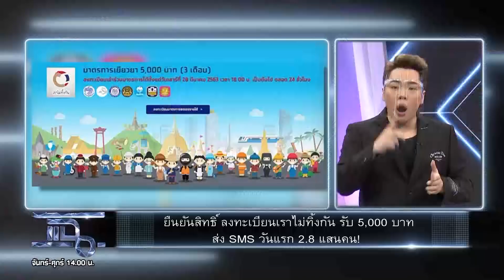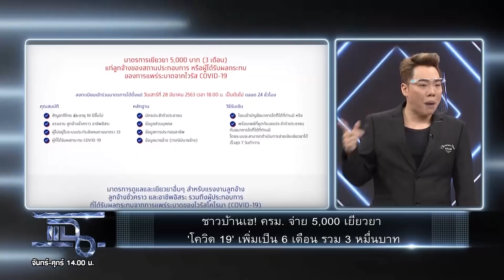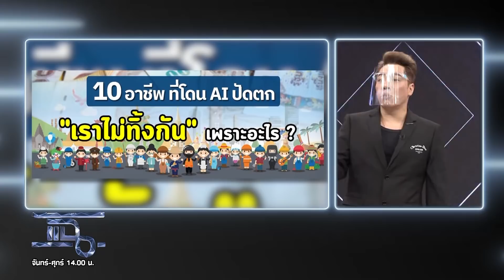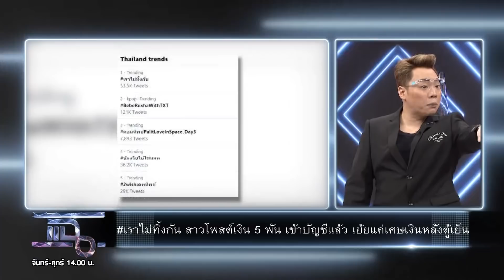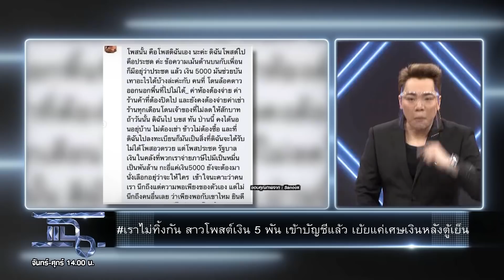แฉ [1/4] l 8 เมษายน 2563 l หญิงสาวได้เงิน 5 พัน เย้ยแค่เศษเงิน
LIVE ทุกวันจันทร์ - ศุกร์ เวลา 14:00  น.
Rerun จันทร์ - พฤหัสบดี เวลา 21:25 น. และ ศุกร์ เวลา 20:10 น. ทางช่อง GMM25